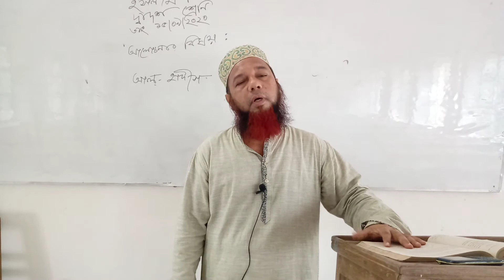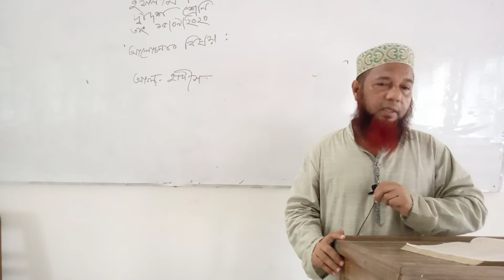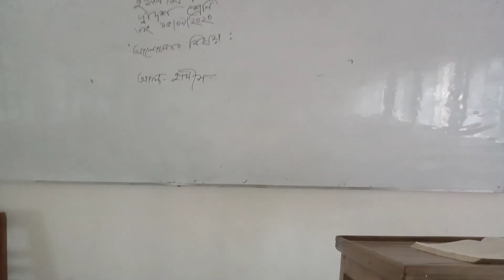ইসলাম শিক্ষা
জনাব মোহাম্মাদ আবদুল হামিদ খান, সহযোগী অধ্যাপক,ইশি
রাজবাড়ী সরকারি আদর্শ মহিলা কলেজ, রাজবাড়ী